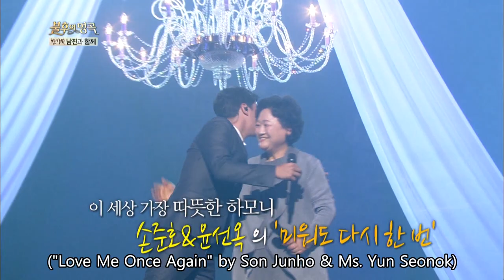Son Junho & Yun Seonok - Love Me Once Again | 손준호 & 윤선옥 - 미워도 다시 한 번 [Immortal Songs 2 / 2016.10.01]